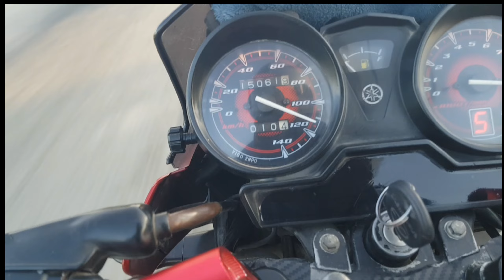YAMAHA YBR125 top speed.